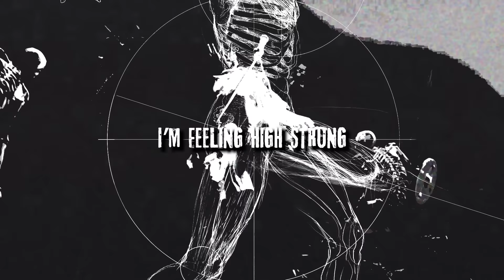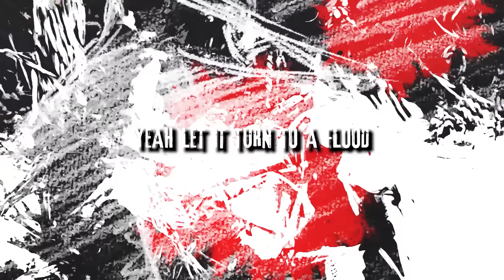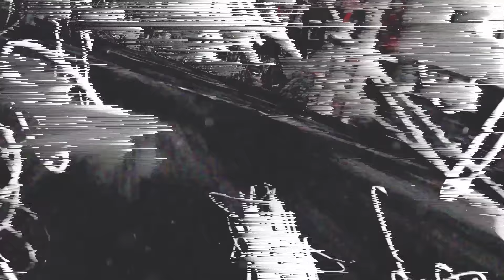Sullivan King - Thrones of Blood [Monstercat Lyric Video]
Monstercat is one of electronic music's most influential independent record labels. With six releases a week across its Uncaged, Instinct, and Silk brands, we've topped radio and streaming charts worldwide, offering a diverse range of genres across bass, dance, pop, house, chill, electronic, and more. Backed by passionate employees, driven artists, and the dedication of fans worldwide, Monstercat proves that independent labels have the ability to reshape and reimagine the music industry landscape.
✏️ Lyrics
I’ve got a bullet and it’s shouting to run
I've got a problem and he’s here with his sons
They’re loaded up and feeling fucking high strung
I’m feeling high strung

Block by block
We’ll rip this city to the ground
Block by block
Block by block

We’ll put their bodies underground
Block by block
Block by block

You love to frame us
Like we’re all animals
Without making a sound
We fight
You play the fire
I’ll be glad to be rain
Wash the ashes away
We fight

Sat on a throne and it’s covered in blood
I’d wipe it off, but that’s part of the fun
Enemies weep, let it turn to a flood
Yeah let it turn to a flood
Yeah this has only begun

Block by block
Will rip the blue from the skies
Block by block
Block by block

We’ll put the scarlet in their eyes
Block by block
Block by block

Without making a sound We fight
I’ll be glad to be rain Wash the ashes away

We fight

Block by block
Block by block
Block by block
Block by block

Block by block

We fight
We fight

Block by block
Block by block
Block by block
Block by block

Block by block